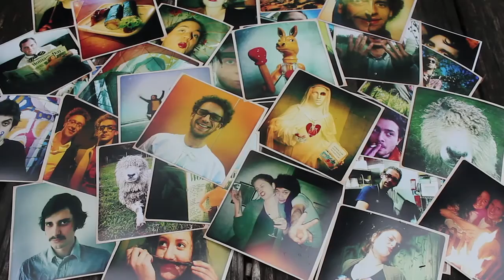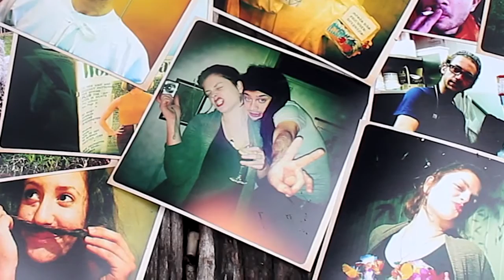Profile Picture by Galeb and the Seagull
this Video was made with our amazing group of friends more then 3 years ago in Melabourne, Australia, we where young, but like all the time, happy, enthusiastic, and maybe a little bit critic about the world we're living in. this song is not meant to create offence to anybody, just laughs and some thinking. ENJOY =)